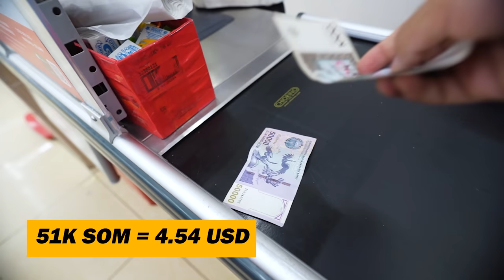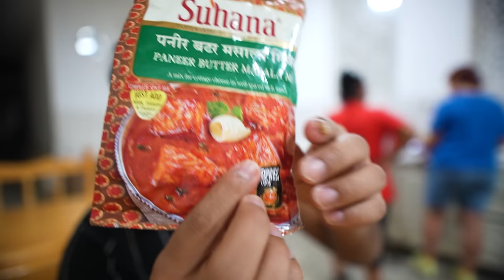RUSSIAN COOKING INDIAN FOOD FOR ME || BUKHARA UZBEKISTAN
My Gears

Other Accessories

Bluetooth speaker
Sleeping sleeveless

UPI ID : alokjaiswal2000@ybl

indian vlogger in uzbekistan,
uzbekistan travel vlog,
uzbekistan,
best place to visit in uzbekistan,
indian in uzbekistan,
indian hitchhiking in foreign,
indian in uzbekistan,
things to do in bukhara,
russian girlfriend,
indian with russian girl,
how to find russian girl,
how to meet girls while travelling,
bukhara vlog,
bukhara square,
indian having russian girlfriend,
how to travel with russian girl,
бухара,
Путеводитель по Бухаре,
бухара путешествия,
узбекистан,
как путешествовать узбекистан,
best central asian country,
indian vlogger in forigen,
bukhara nightlife,
bukhara night video,
bukhara,old bukhara,
silk road city,